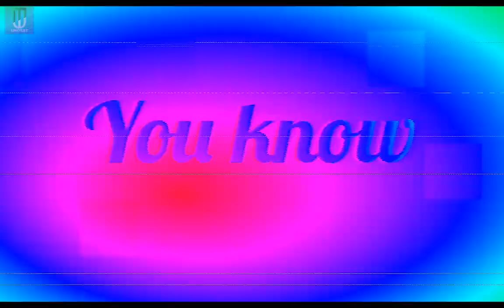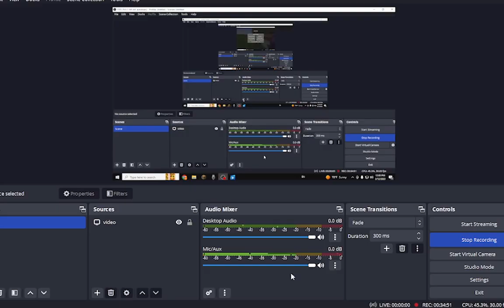I went in Hardcore flat world😱 💀 Minecraft #12 unotat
Hello dear all of you, It's me UnoTat. I play Minecraft and other games on this channel in hindi language.

Minecraft previous episodes are  :-
episode 1 :

 • WOLF KILLED ME ON...
episode 2 :

 • Construction of m...
episode 3 :

 • My House Construc...
episode 4 :

 • Coming problem in...
episode 5 :

 • Found a Khatarnaa...
episode 6 :

 • I make a bridge i...
episode 7 :

 • Can I find Diamon...
episode 9:

 • I started FARMING...

UnoTat minecraft gaming videoHello dear all of you, It's me UnoTat. I play Minecraft and other games on this channel in hindi language.

This is Minecraft 10th episode but in One block Minecraft.

episode 1 :

episode 2 :

 • Construction of m...
episode 3 :

 • My House Construc...
episode 4 :

 • Coming problem in...
episode 5 :

 • Found a Khatarnaa...
episode 6 :

episode 7 :

episode 9:

 • I started FARMING...